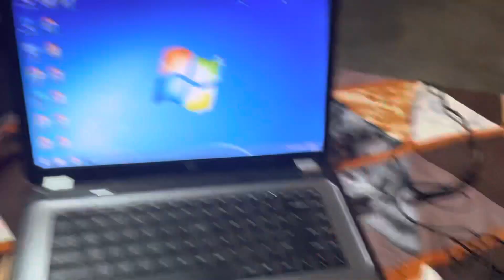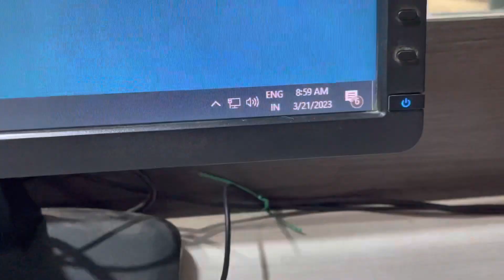ऑफिस जाते हुए ये क्या हो गया 🥵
This is a vlog about my daily routine how my life is going on and what i do in my daily life hope you will learn something from this

/Mic Setup : Boya By-M1

/Bike : Gixxer Sf 155

/My Phone : Iphone 12 Mini

/Location : Hisar